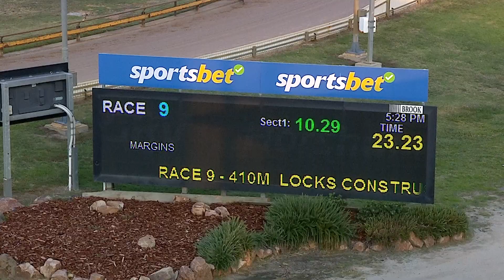HOR TUE 16 APR 24 R9